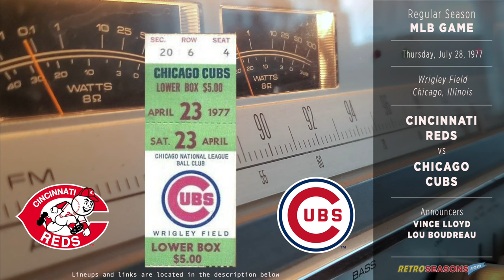1977-Jul-28 • CIN/CHC • Cincinnati Reds vs Chicago Cubs - Radio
- Attendance: 32,155
- Game Duration: 4:50
- Day Game, on grass

Game Summary
On July 28, 1977, a classic encounter unfolded at Wrigley Field between the Chicago Cubs and the Cincinnati Reds. The season had been eventful, with the Reds, also known as the "Big Red Machine," being a dominant force in the National League, though they were not as invincible as in their World Series-winning years of 1975 and 1976. The Cubs, while not at the forefront of the pennant race, were showcasing respectable performances. This game featured a starting pitching matchup that, given the offensive prowess of both teams, suggested the potential for a high-scoring affair.

The game lived up to its offensive billing, turning into a slugfest from the outset. The Reds, led by hits from Pete Rose, Ken Griffey, and Johnny Bench, put up a staggering six runs in the first inning. However, the Cubs, not to be outdone, responded fiercely with homers from Bill Buckner and Bobby Murcer. The back-and-forth nature continued throughout the game, with both teams' offenses overpowering the pitchers. Key moments included multiple home runs and a relentless batting display, highlighting the era's offensive explosion. The game's intensity didn't drop as it extended beyond the usual nine innings, turning into a marathon that tested the depth and resilience of both lineups.

Ultimately, the Cubs triumphed with a 16-15 victory in this extraordinary contest. The game encapsulated the essence of baseball in the late 1970s, a period marked by powerful hitting and dramatic shifts in momentum. For the Reds, the season didn't lead to a playoff appearance, a rare miss in their dominant era. The Cubs, despite this thrilling victory, also found themselves outside the postseason picture. Nevertheless, this game remained a highlight of the 1977 season, showcasing the excitement and unpredictability of baseball.